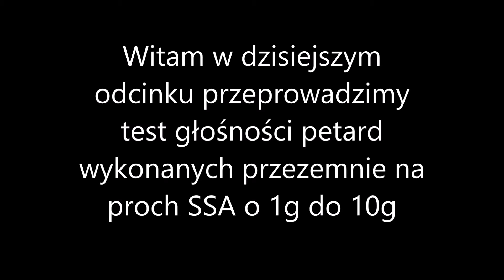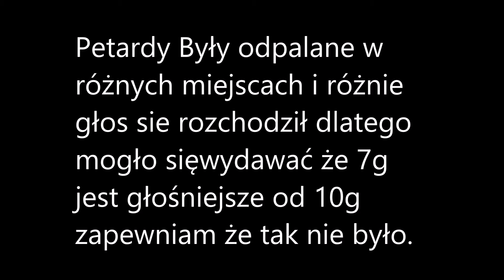Test Samorobnych petard na SSA od 1 do 10 g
witam w dzisiejszym odcinku pokaże wam test petard na proch ssa od 1 do 10 gram